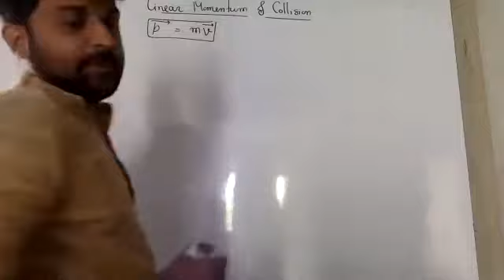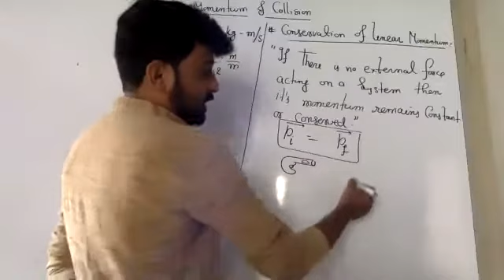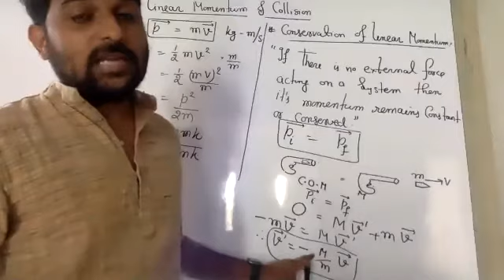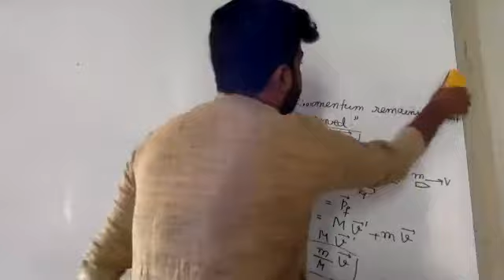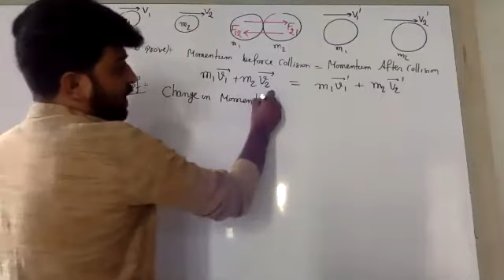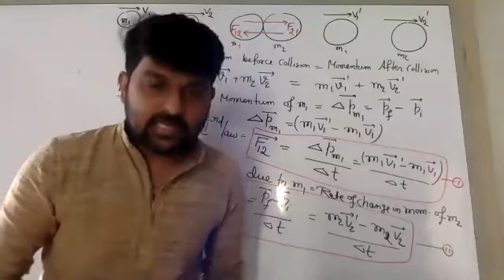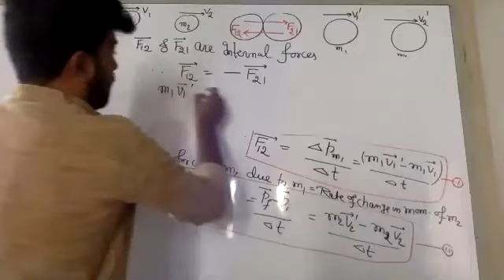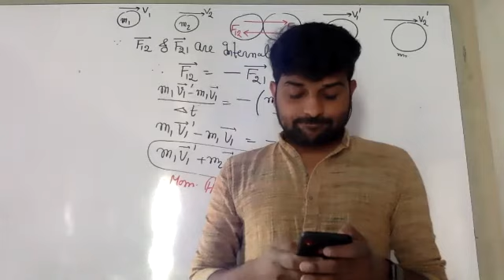linear momentum and collision[lecture1]